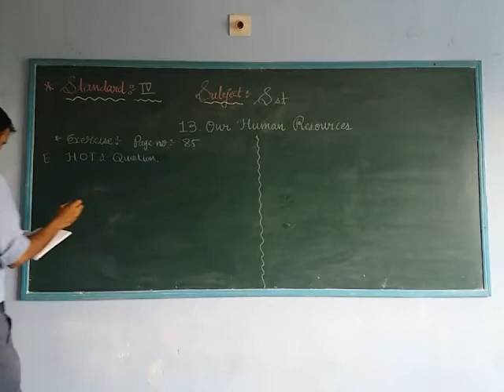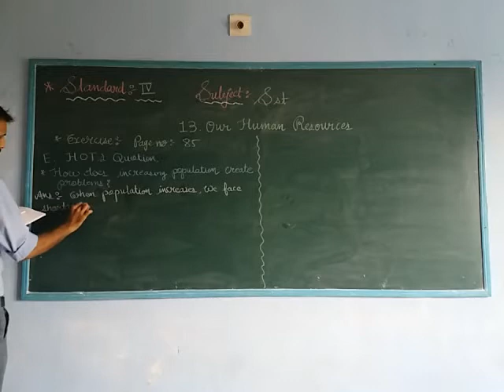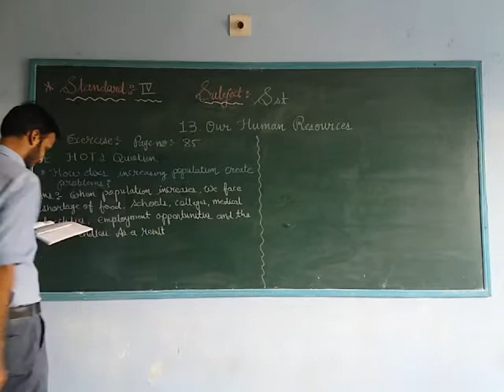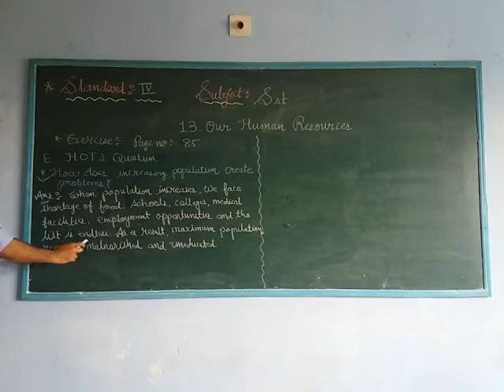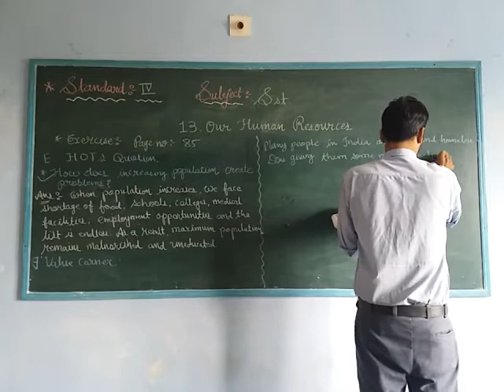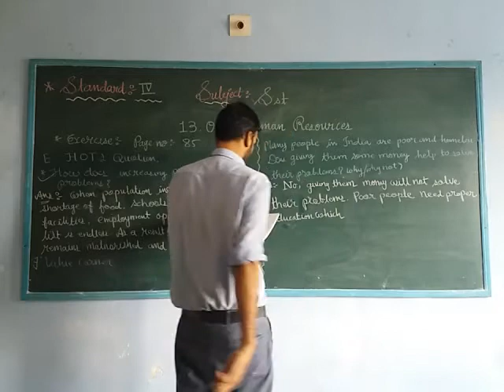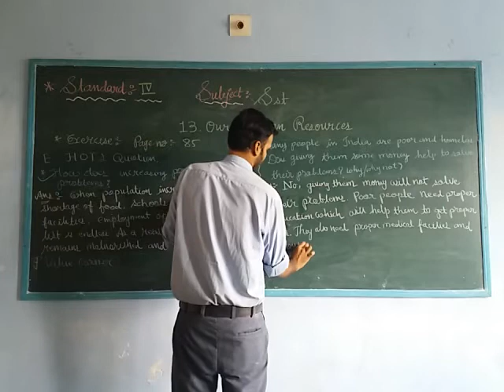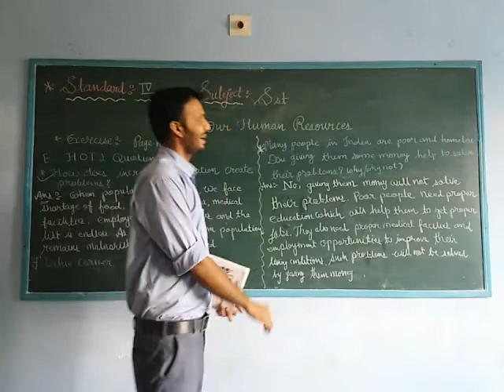Std:-4 Sst ch:-13 Our Human Resources Exercise E& F & Homework for the Students